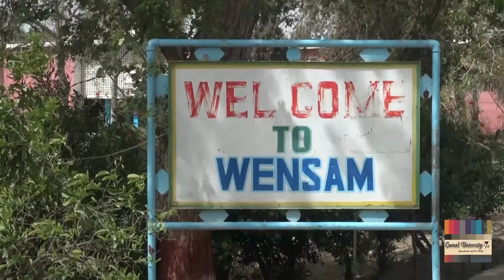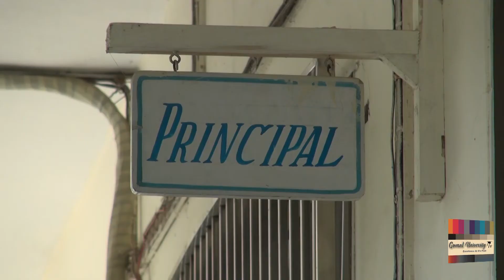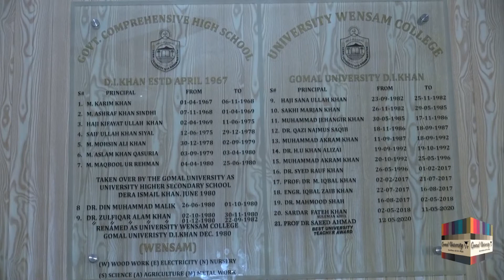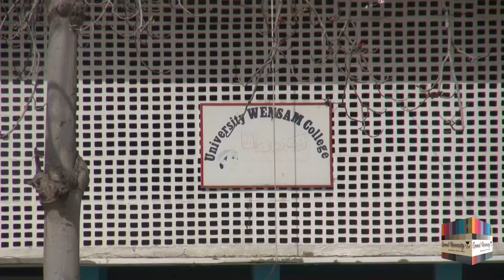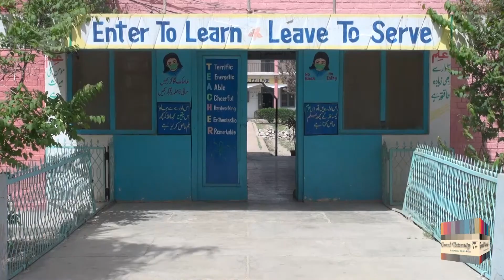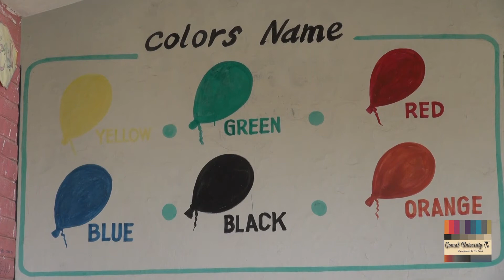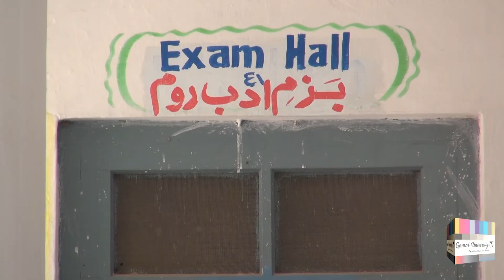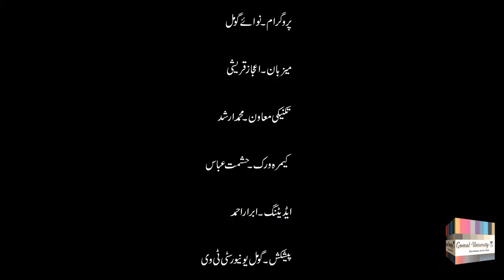Nawa-E-Gomal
Watch Nawa-E-Gomal program of Gomal University TV where our host Ejaz Qureshi interviews Principal of University Wensam college Professor Dr. Saeed Ahmad & Principal Wensam College (Girls Section) Dr Shehla Sheikh.